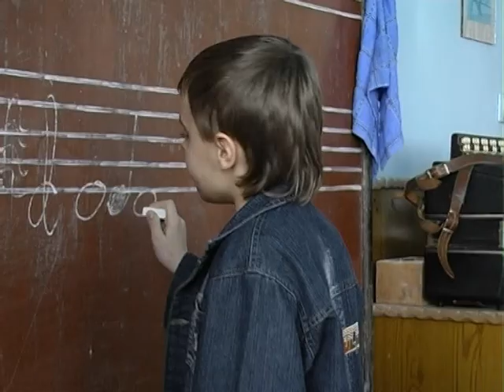Музичний кліп - Школа, на уроці співів